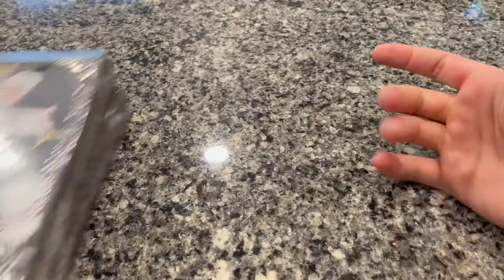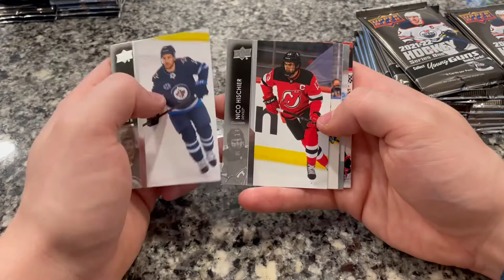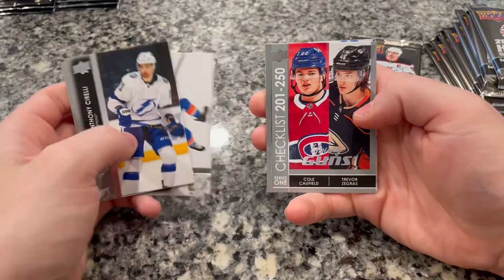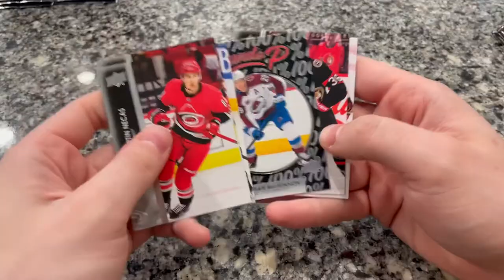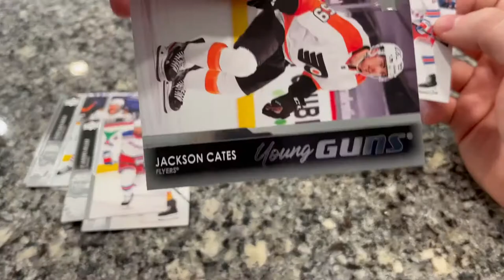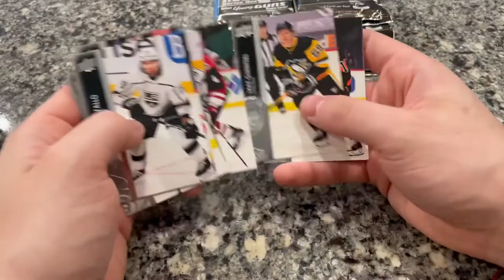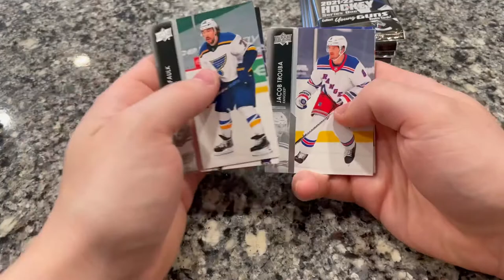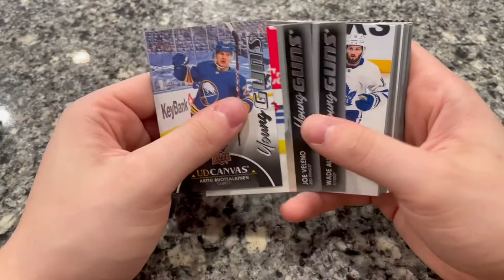Opening Two Boxes of 2021-22 Upper Deck Series One Hockey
In today’s video I’ll be opening two boxes of the brand new set, 2021-22 Upper Deck Series 1 Hockey!